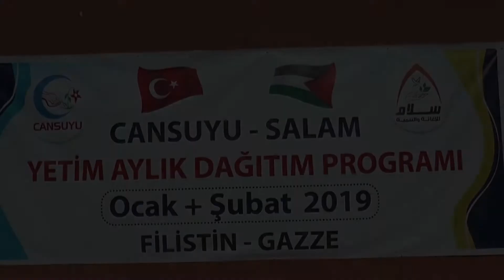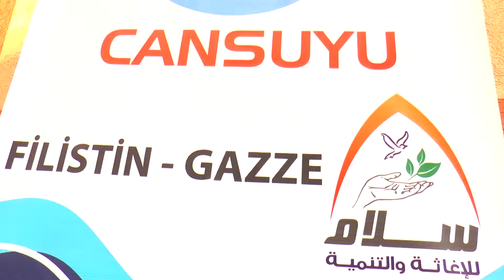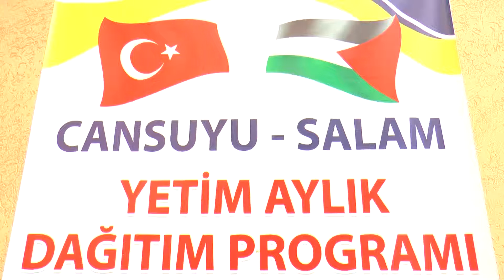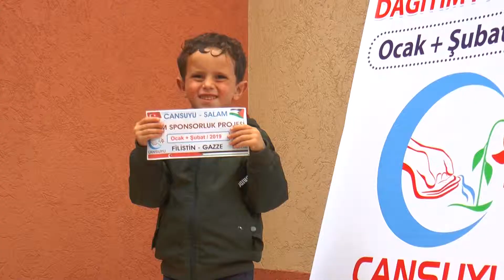تقرير ايتام جانسيو 1 2 2019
توزيع كفالات الأيتام عن شهري 1-2-2019م  دعم مؤسسة جانسيو التركية - تنفيذ جمعية سلام للإغاثة والتنمية - قطاع غزة